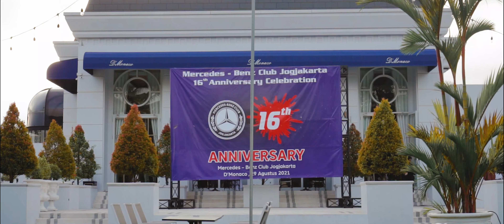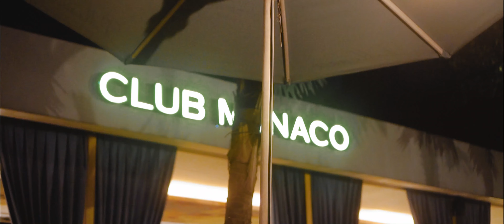16 st Anniversary Mercedes-bens Club JOGJAKARTA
LT MEDIA

Creative Studio.
We finally opened our own shop and office in our home,  Hopefully it will be the place where a lot of creativities can be united together and spread them to all over the world.
If the world gets back to the life it used to be, we all want to visit new places to find new cultures, events, people.
We all are looking forward to making a new world with “YOU”.